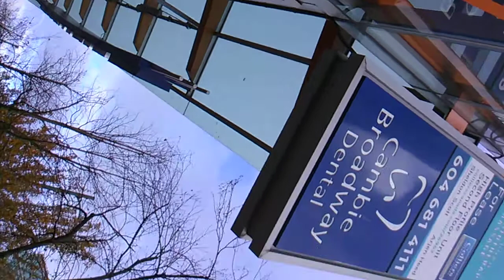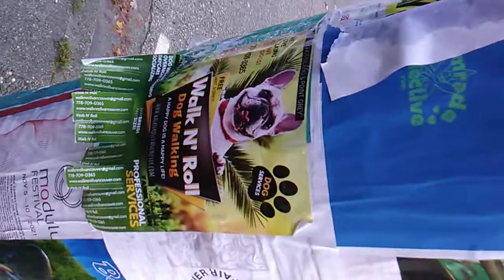beautiful bc Canada Dr Julie rao clinic 6047109668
think well   Dr Julie Rao
and Dr Albert Einstein sze wei tan
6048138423 Kindly warm up before any exercise
  few topdoctor

In meditation, the mind is clear, relaxed, and inwardly focused. When you meditate, you are fully awake and alert, but your mind is not focused on the external world or on the events taking place around you. Meditation requires an inner state that is still and one-pointed so that the mind becomes silent.

book dr jule rao
award winner doctor
在冥想中，头脑是清晰、放松和内在专注的。当你冥想时，你完全清醒和警觉，但你的头脑不是专注于外部世界或发生在你周围的事件。冥想需要一种静止的内心状态，使心灵变得沉默。

click online booking

Avoid injury complexity in mixing medicine很重要加强锻炼高手解答了

quiet your mind

Google topdoctor yola